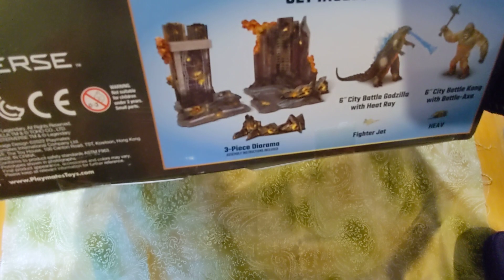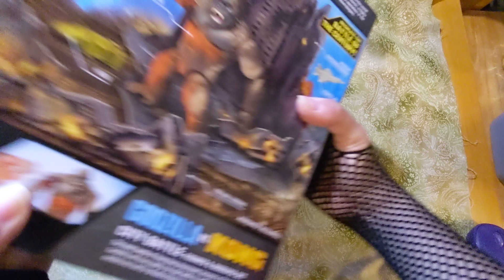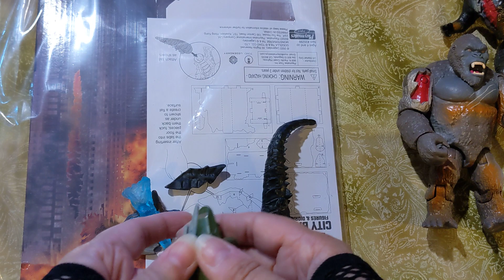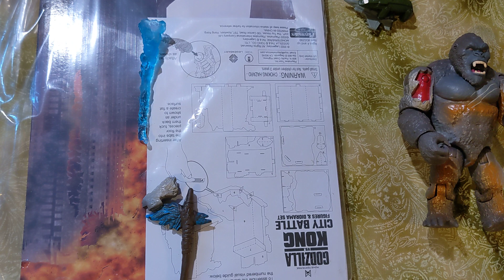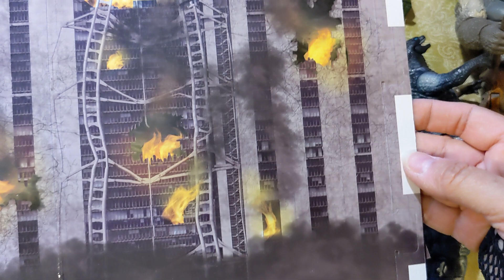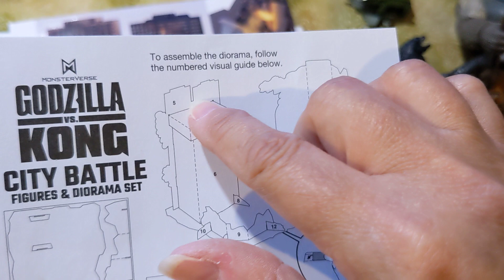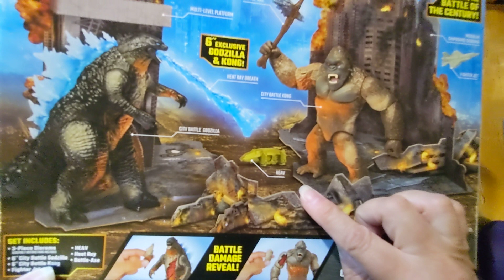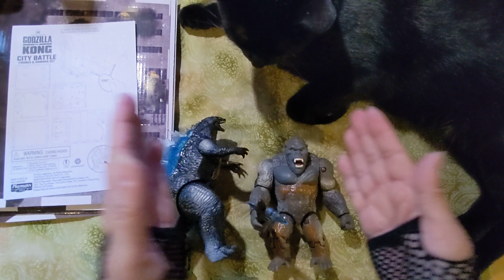City Battle Godzilla set ASMR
Dark Ephemera ASMR presents – City Battle diorama set Playmates Monsterverse figures. I now have a Kong figure and yet another Godzilla figure. Giles the cat (formerly kittenpocalypse) makes a visit at the end!

ASMR, Quiet Talking, tapping, unboxing